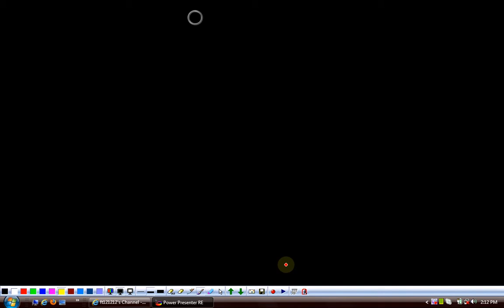(G9 MTH AFZ) Grade 9 Maths Unit 8, Theorem 9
Edition = 8
Tibbat / Print = 4
Unit  8
Topics covered = Theorem 9